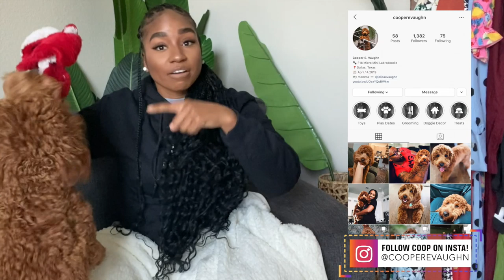Puppy Update -- Coop the Dood is 1, Breeder info, Training tips etc... | JaLisaEVaughn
Puppy Update hereeee!

Cooper's Page -- @cooperevaughn

PUPPY MUST HAVES

Breeder - N and L Kennel! (Tell them I sent you!)